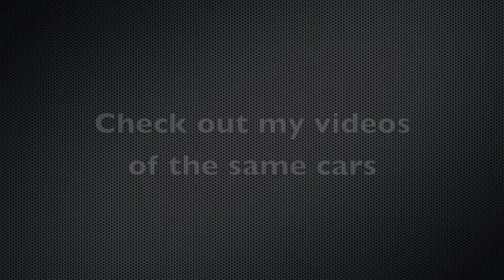Slide show of Circuit Mont Tremblant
Here is a collection of photos from Circuit Mont Tremblant.  This is from the Legends of Motorsports 2010.